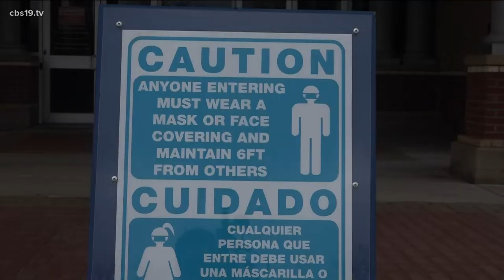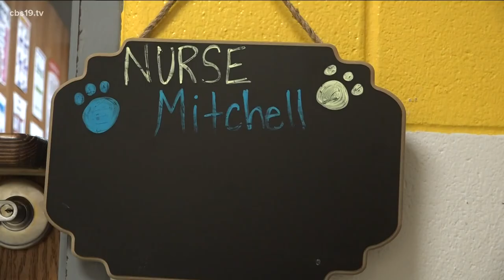Nurses at Chapel Hill ISD administer COVID-19 tests to students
With the mask mandate reinstated at Chapel Hill schools, nurses are continuing to provide COVID-19 tests for students.